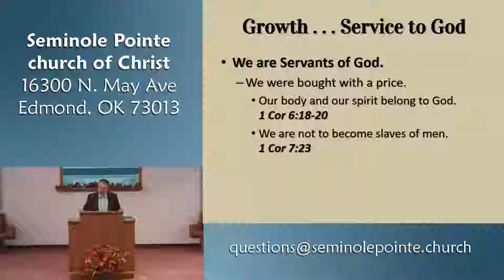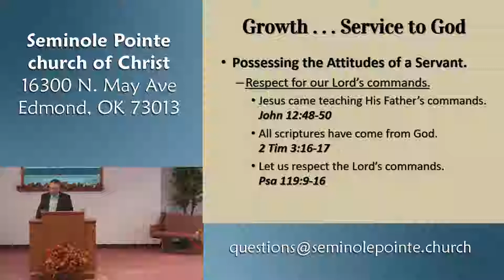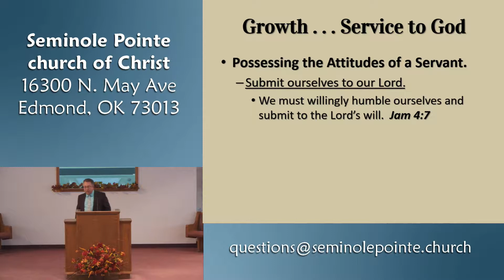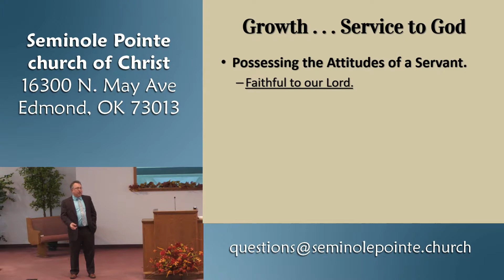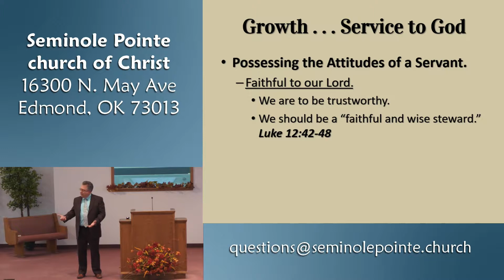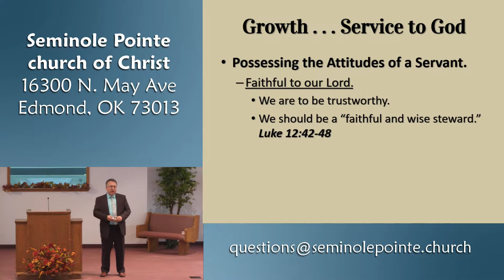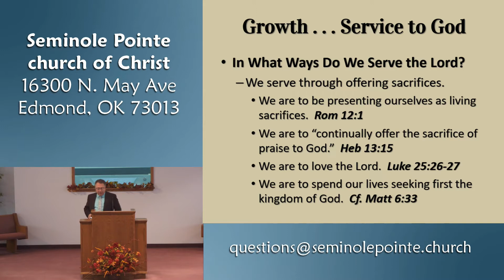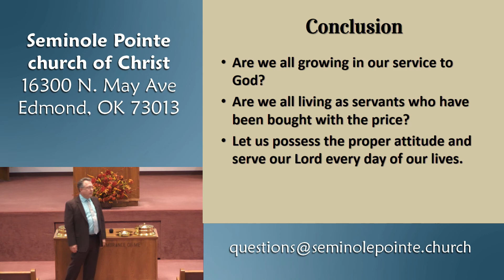011418 - PM - Growth in Service - Service to God - Part 2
In this lesson, we continued our look at growing in service to God.